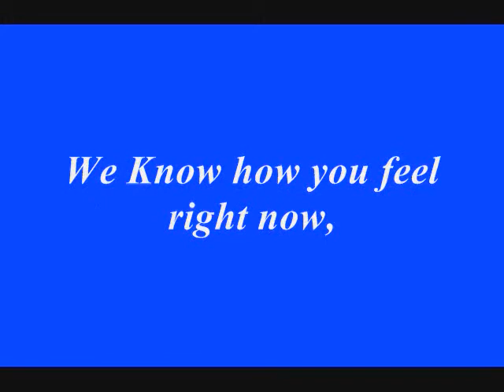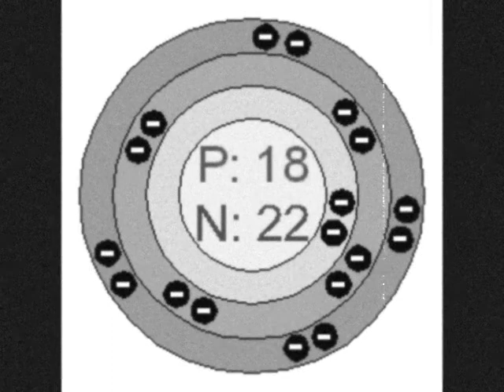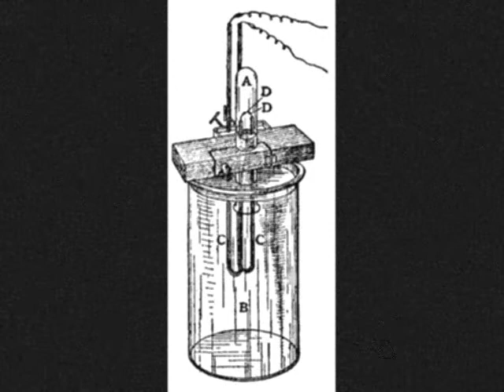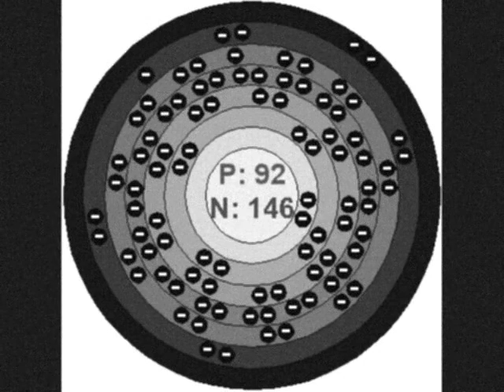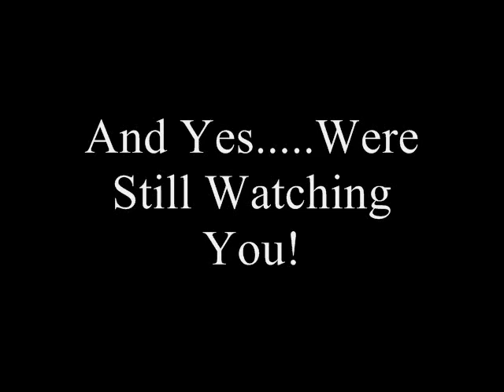Lego Randomness (Relationships)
This is the second episode of the WHAT THE? series. it involves relationships with wifes to husbands, and children to strange narrators. ENjoy!